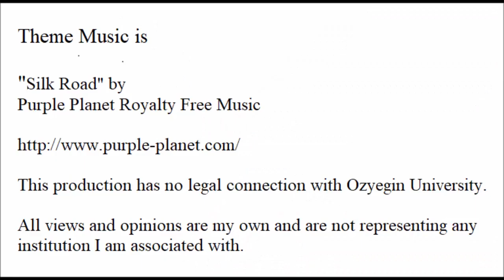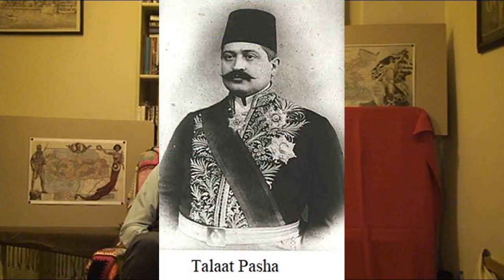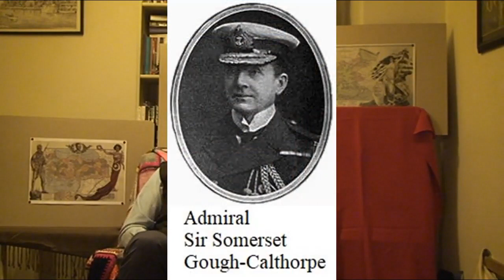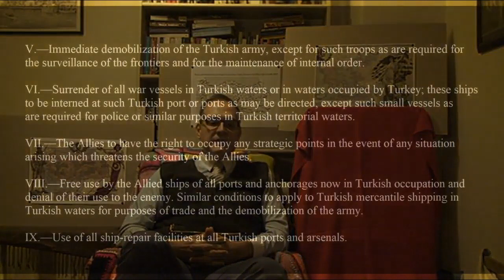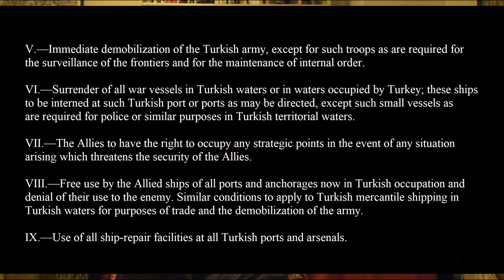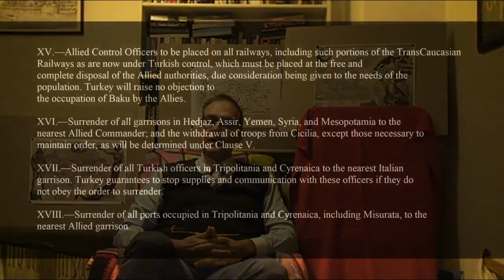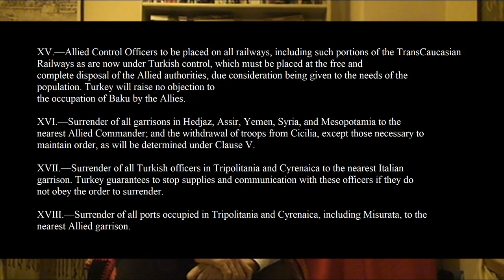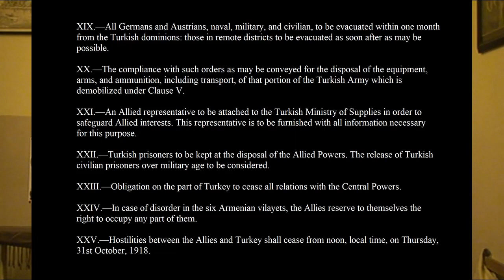Opening and October 1918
Salvation and Catastrophe was a YouTube show I begun in 2018, inspired by the Great War Series. The idea was to cover the events of the 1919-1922 War between Greeks and Turks (Asia Minor Campaign/ Western Front of the Turkish War of Liberation/ Greek-Turkish War) and their general context. Due to negative reactions, and the bullying of especially two Turkish nationalists (Nihat Kerem A. and Ekin  Topcuoğlu) and threats made by a person firmly to those accounts, I closed down the video series, and deleted the rest of the material. I am going to remake available the existing YouTube episodes, in the logic that there are decent people who might find it interesting or useful, and that it was unfair to deny them access just because of some difficult persons. Enough time has passed, and I feel more secure against the treats to be willing to incur the wrath of that cabal. That said comments are not going to be open. Updates will be rolling.

This is Episode 1, covering the Introduction to the series, and the October 1918 events.